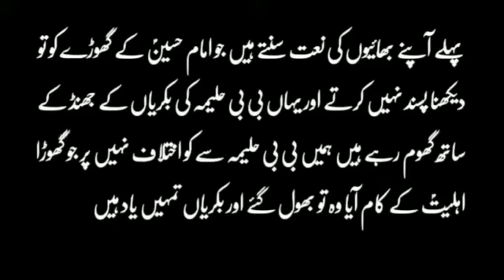Allama Asif Raza Whats app Status New 2020